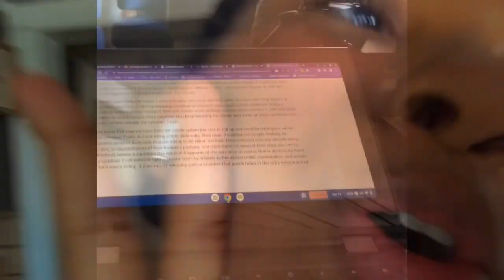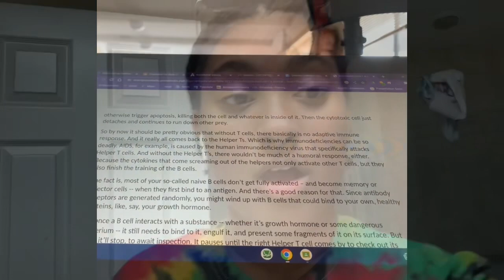Day in my life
Intsa: Theyllovedelaney

Hope you in joy the video